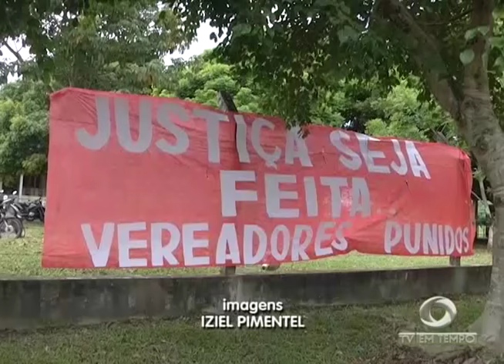Projeto Polêmico quer proibir a discussão em sala de aula de assuntos como política e religião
02º BLOCO JORNAL 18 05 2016 - Projeto Polêmico quer proibir a discussão em sala de aula de assuntos como política e religião